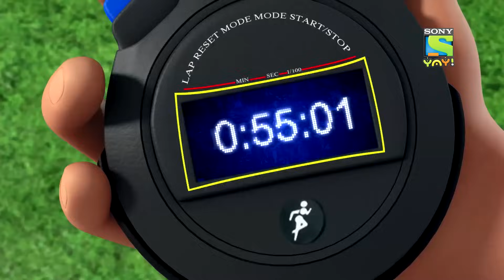பாம்பு வில்லனாக மாறுகிறது | Adventure For Kids | குழந்தைகளுக்கான கதைகள்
Kicko & Super Speedo save Suncity's famous diamond museum from a snake that converts into a dangerous thief.

This is an educational video and is suitable for kids who watch kids videos, moral stories for children in Tamil, educational videos for kids, fairy tales for kids, bhoot boss diaries, magical stories, panchtantra stories , grandmother stories, kids stories in Tamil, paapometer full episodes , fairy tales in Tamil, Honey Bunny full episodes, Kicko and Super Speedo Full Episodes, Honey Bunny Ka Jholmaal full episodes, Guru Aur Bhole full episodes, lapet te raho with honey bunny.